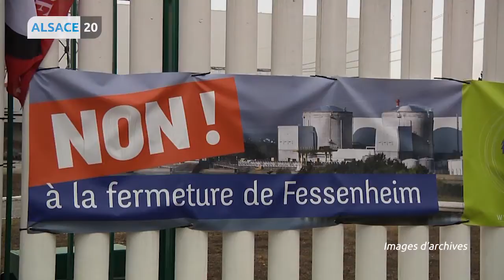Fessenheim : "On impacte la vie de 2000 salariés et on déstructure totalement un territoire"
Si les militants antinucléaires se réjouissent, pour beaucoup d’habitants des environs de la centrale, cette fermeture, bien qu’annoncée de longue date, est un coup dur. Et de nombreuses questions subsistent sur l’après… Lionel Augier a rencontré le député Raphaël Schellenberger, également président de la mission d’information de l'Assemblée nationale sur la fermeture de Fessenheim. Il dénonce l’indifférence du gouvernement.